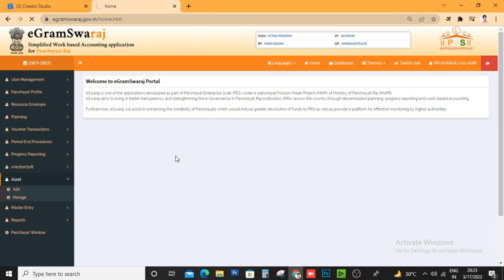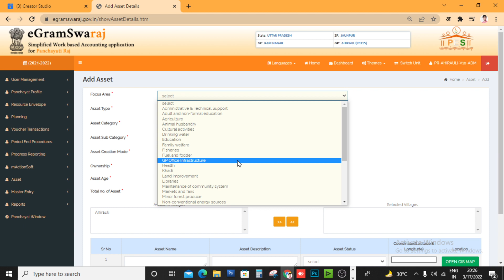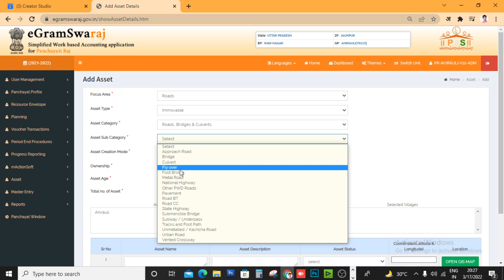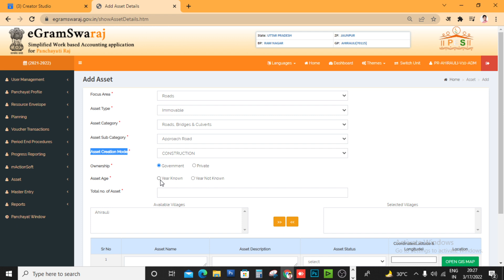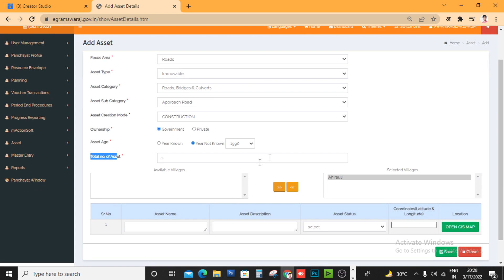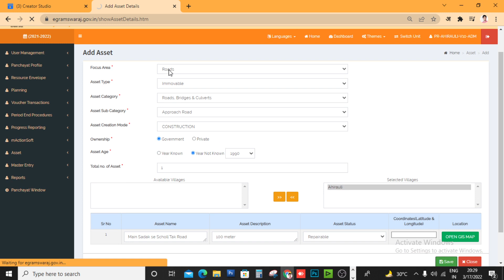क्या होता है रिसोर्स मैपिंग, कैसे बनाए परिसंपत्ति रजिस्टर,58189 पंचायत सहायक जरूर देखे।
58189 Panchyat sahayak work what is parsampatti rajister and how to make it in this video full details.
asset maping in gram panchyat by panchyat sahayak
asset register formate
parisampatti register formate MRPvinay
Live Update 58189 Panchayat Sahayak

Panchyat Sahayak All Play List :

panchyat bhavan and panchyat shayak feeding work, jaldi kare start, heare we are discibe it what is parsampatti rejister and how to make it